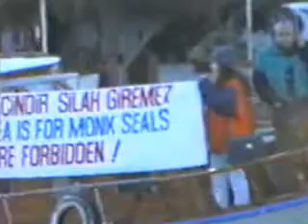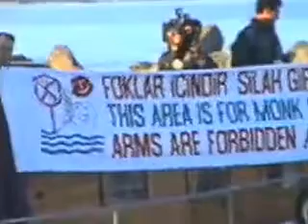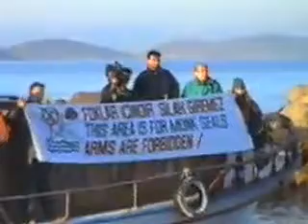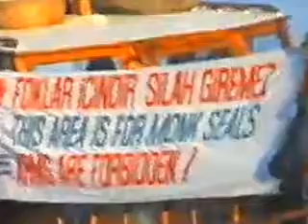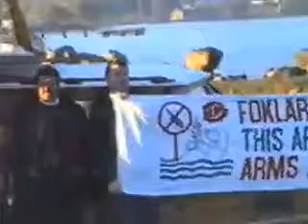5 Şubat 1996 Kardak için eylem